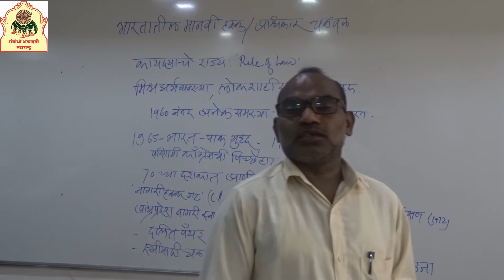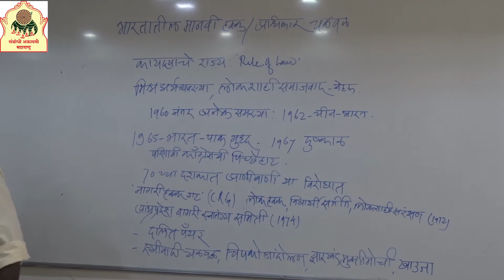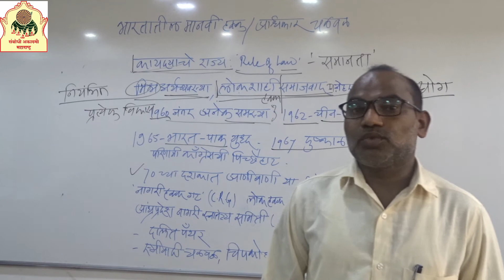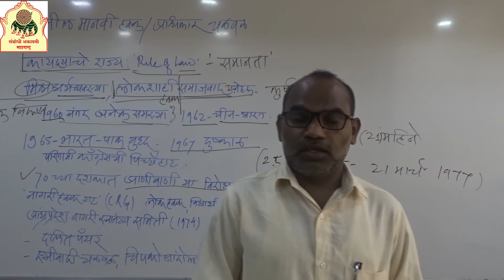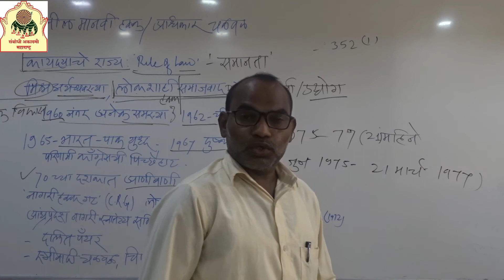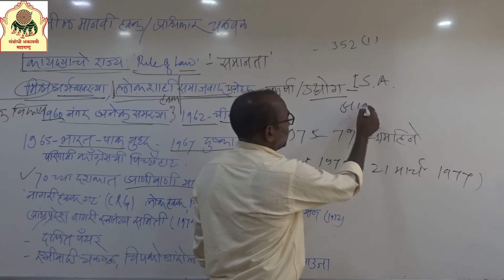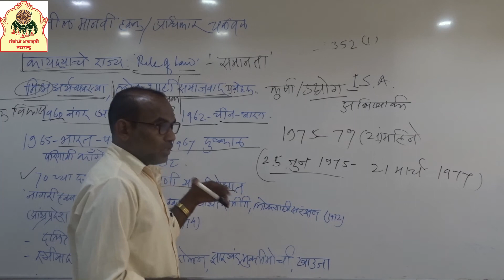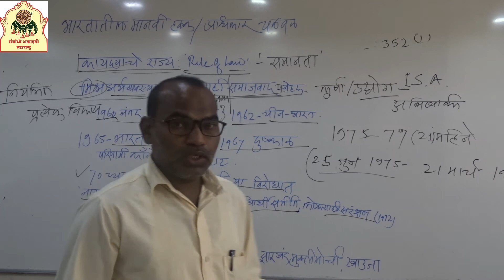Humen Rights-19|| Equality|| Prof. Satyapal Kamble sir|| Sambodhi Competitive Exam Training Center